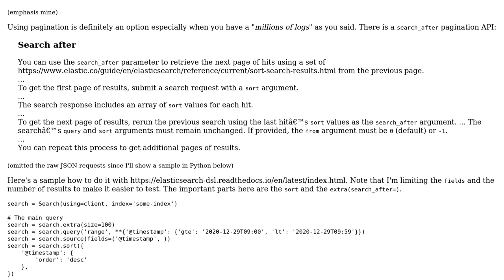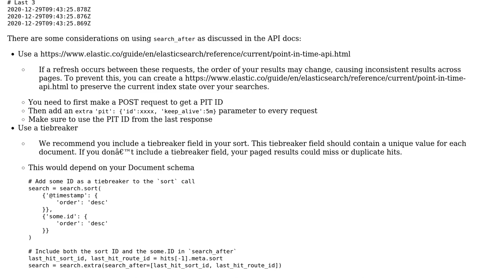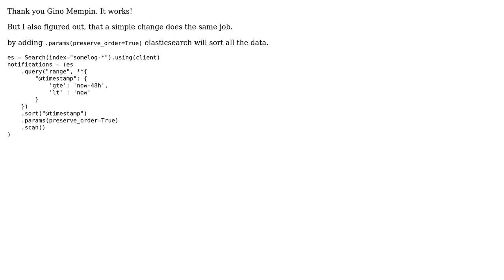How to sort paginated logs by @timestamp with Elasticsearch? (2 Solutions!!)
How to sort paginated logs by @timestamp with Elasticsearch?

With thanks & praise to God, and with thanks to the many people who have made this project possible! | Content (except music & images) licensed under CC BY-SA | Music | Images & others | With thanks to user oki doki user Gino Mempin and the Stack Exchange Network Trademarks are property of their respective owners. You are responsible for your own actions.